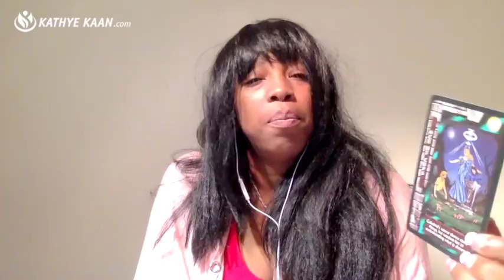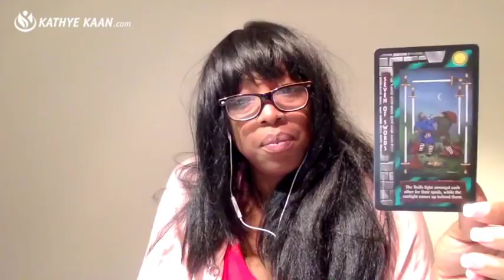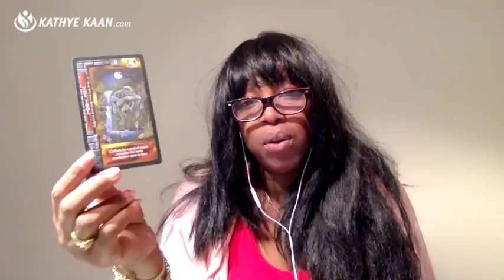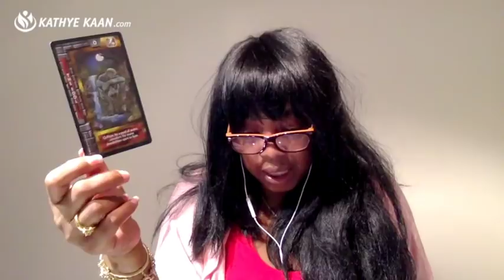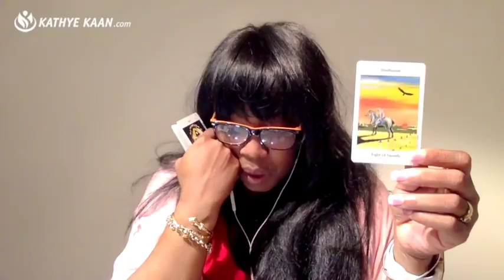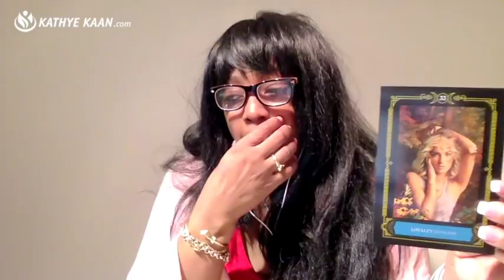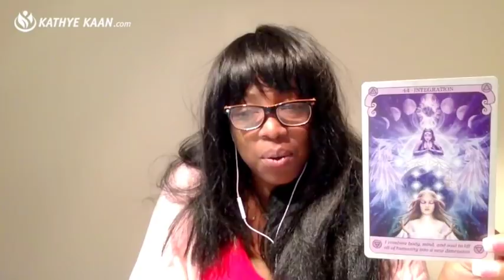LIBRA Weekly Reading Tarot Psychic Horoscope | Week 08 | 19 - 25 FEBRUARY